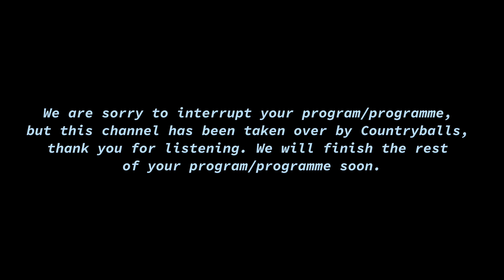Countryballs have taken over. (APRIL FOOLS)